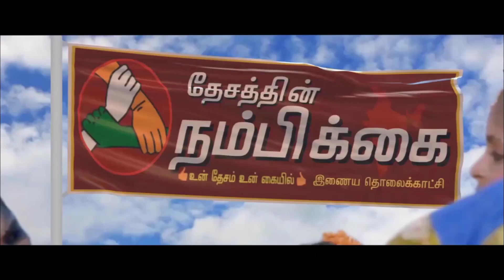ஒவ்வொறு மாவட்டத்திலும் மருத்துவக் கல்லூரி கட்டி கொடுத்தவர் கலைஞர் தயாநிதி மாறன் புகழாரம்